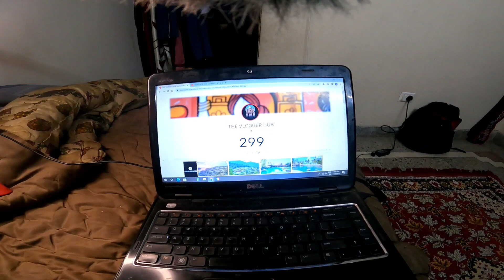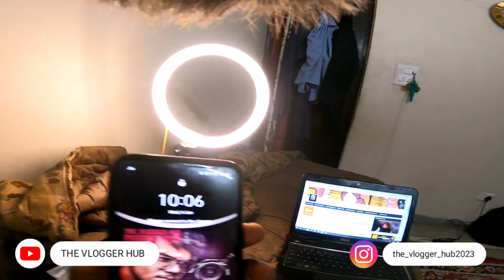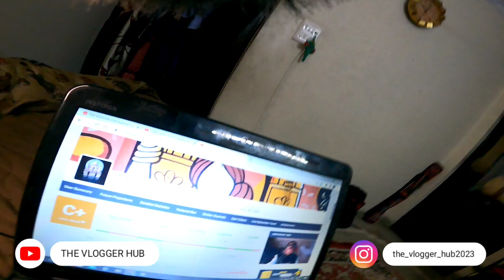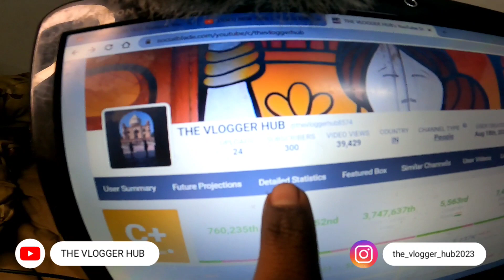FINALLY 300 SUBSCRIBER YOUTUBE FAMILY/THANKS MERE BHAIYO BHENO ISKE LIYE ❤️🥰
थैंक्स गाइस आपको मेरी तरफ से थैंक यू आपने मेरे थ्री हंड्रेड सब्सक्राइबर पूरे कर आए हैं ऐसे ही प्यार देते यही है मैं आपका आभारी हूं आपको धन्यवाद करता हूं ऑल वीडियो देखने के लिए फॉलो करना ना मेरा नाम 🖤🥺❤️